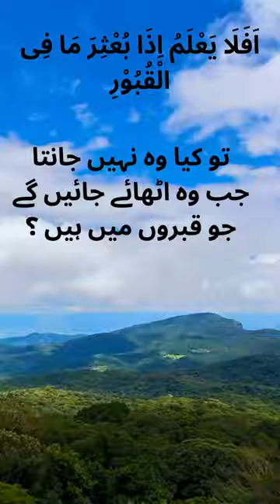Surah Al Adiyat اَلْعٰدِيٰت 100